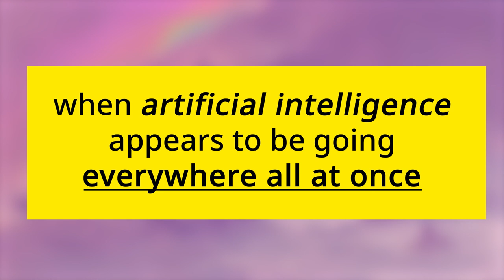Hello, Computer - Jonas Ivarsson - A.I. & trust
Jonas Ivarsson, a professor of informatics, discusses the exploding field of AI and his interest in how humans and AI interact. Iverson has been active in this field for a while and has seen the pace of change accelerate, particularly with the rise of large language models like GPT-3. He discusses his experiment with creating a deep fake video, which he produced to see how it could be done and to gauge the public perception of it. He was able to create the video using available tools and services and sent it out to his colleagues and networks, receiving minimal reaction until he revealed that it was a fake.

00:05:00 Ivarsson describes his understanding of trust and how it is linked to the relationship between people. He explains that trust is built upon the expectation that things will be as we think they will be, and that we can rely on each other. However, with the emergence of technologies such as voice agents and deep fakes that can trick people, maintaining an attitude of trust will become more challenging. Ivarsson suggests that being explicit about when we use technologies and when we are human can help to prevent dehumanisation.

00:10:00 Ivarsson discusses the importance of transparency when it comes to AI interaction. He argues that legitimate uses of AI need to be more transparent about when it is an AI, rather than trying to fool users into thinking it is a real person. Ivarsson also talks about The Uncanny Valley, where the more human-like a figure becomes, the stranger and more uncomfortable it feels. Rather than focusing on the look of robots, Ivarsson takes a sociological perspective on AI, trying to understand how we can relate to these entities and form relationships that have reciprocity or perspectives.

00:15:00 Ivarsson discusses the potential for understanding and collaboration between humans and AI agents. While AI can provide appropriate responses and draw conclusions, there is a lack of perspective and understanding that is necessary for developing a relationship. Ivarsson notes that while new language models have shown significant progress in interactive understanding, there is still a sense of uncanniness that arises when interacting with AI agents, which can be similar to the feeling of interacting with mystical creatures. Ivarsson also critiques the Turing test for relying solely on the output and performance of the system, rather than evaluating thinking based on the human aspect of cognition and understanding.

00:20:00 The conversation turns to the potential negative uses of AI, particularly by bad actors and scammers. Ivarsson acknowledges that regulation alone won't be enough to control these activities, as AI technology is already widely spread out and being used in many legitimate ways. Ivarsson notes cases where voice cloning has been used to scam people emotionally and emphasises that once the AI technology has a personal connection, it can be put to misuse very easily. He suggests that there is a shared responsibility among different actors in regulation and ethical constraints, and mentions the EU initiative of differentiating levels of possible harm as a step in the right direction.

00:25:00 Ivarsson discusses the potentially existential threats that could arise if we do not regulate AI development and deployment. One area of concern is the development of autonomous weapons, which governments should come to agreements on to prevent smaller actors from working in this area. Additionally, Ivarsson notes the displacement of jobs due to AI and the societal upheavals that could result from this.

00:30:00 Ivarsson discusses the possibility of people forming emotional relationships with AI-powered avatars, citing films such as Her and the Blade Runner sequel as examples. He notes that the reaction of hate towards the unknown is likely to continue and that the convenience of technology can sometimes lead to a shallow experience.

00:35:00 Ivarsson highlights the power of information and how it can be used to influence people's behaviour. While individuals may believe they have free will, large companies with access to personal information can still exert some control over their actions. Ivarsson explains the “duck and rabbit” illusion as an example of how people can shift from a state of trust to one of suspicion with just a slight change in perspective.

00:40:00 Ivarsson discusses how the "duck and rabbit" illustration is used to make the point that people need to see both sides of an issue to truly understand the system. However, he notes that it can become problematic when people start to look for double meanings and have suspicions about whether something is true or not, as it creates an obstacle to interacting and progressing.